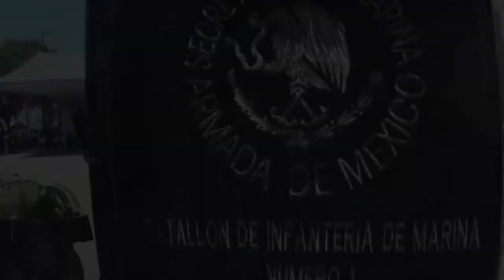5 DE MAYO MEXICO OFICIAL